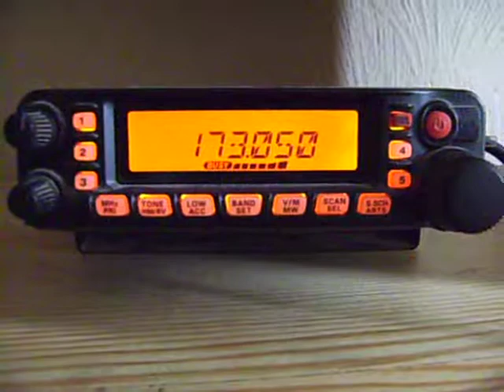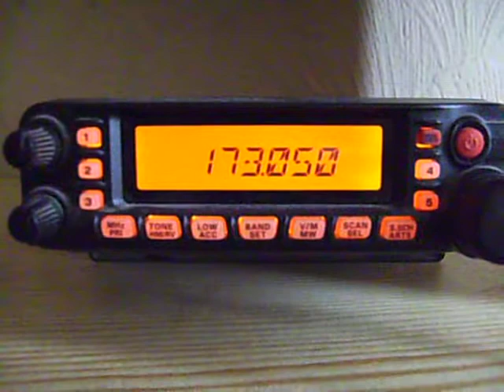Dodgy Fox and Rabbit Hunters caught on VHF Radio (3 of 3)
(3 of 3) We've heard these Dodgy Fox and Rabbit Hunters on quite a few weekends now. They are operating illegally and kill quite a lot of Foxes, Rabbits and other wildlife around the Staffordshire and Derbyshire moorlands. Whoever they are they are well kitted out with guns, vehicles, traps and other equipment including VHF walkie talkies, as can be seen in the videos.